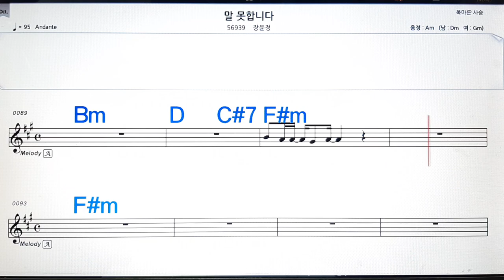말 못합니다/장윤정💋노래방, 악보,반주, 가라오케 ,코드, 가사 .💖Karaoke, Sheet music ,Chord, Lyrics ,MR